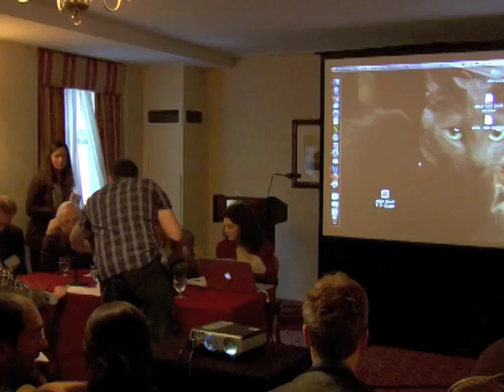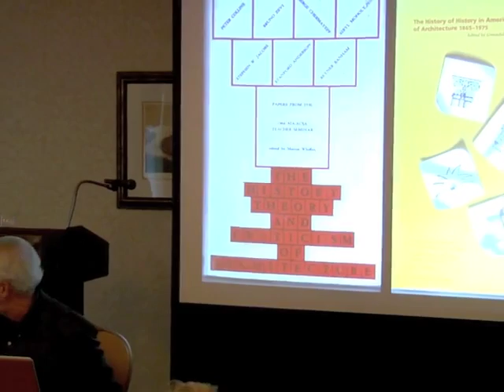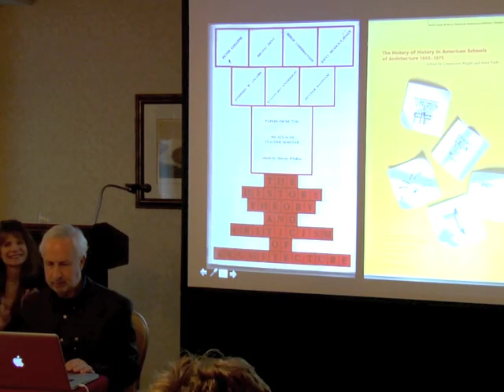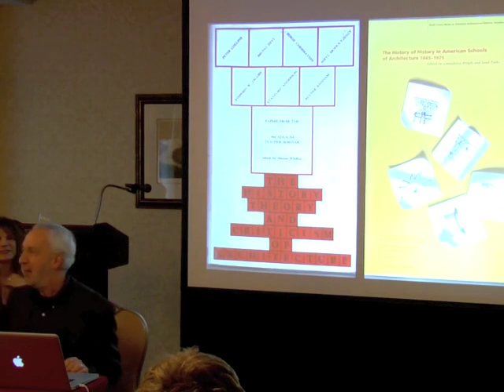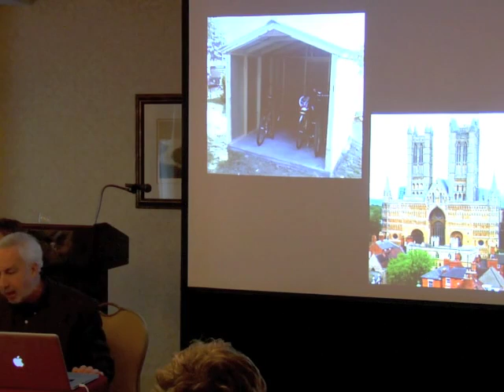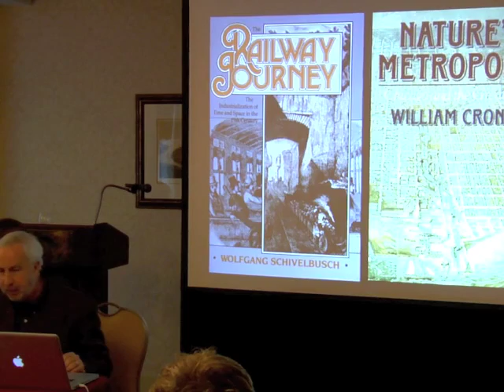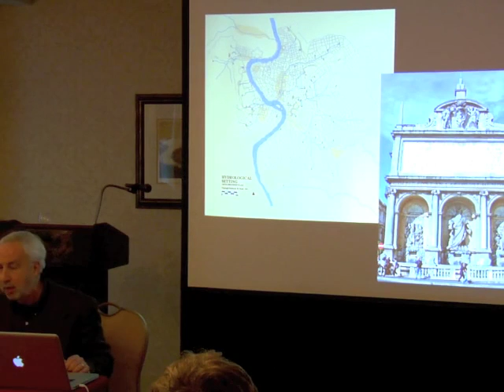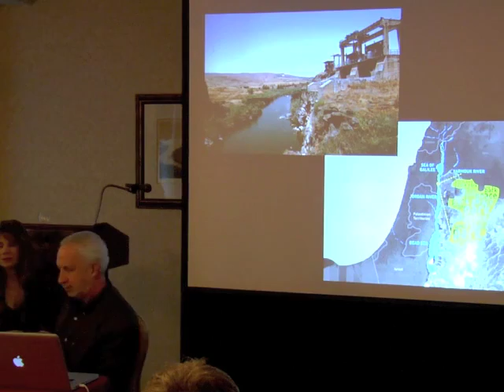On the Advantages and Disadvantages of History for Architecture Schools Today SD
Moderator: Joan Ockman, University of Pennsylvania
Panelists: Tom Fisher, University of Minnesota
Mary McLeod, Columbia University
Alan Plattus, Yale University
Anthony Schuman, New Jersey Institute of Technology
Respondent: Rebecca Williamson, University of Cincinnati

What, in this future-projected, post-disciplinary, digital age, can architecture educators learn by looking back 100 years? 50 years? 300 years? What is the value of history in the architecture school curriculum today? And what is the value of reexamining the history of architecture education itself? The participants in this session, all contributors to the ACSA’s centennial book Architecture School: Three Centuries of Educating Architects in North America, just published by MIT Press, will weigh in on these questions from a variety of perspectives.